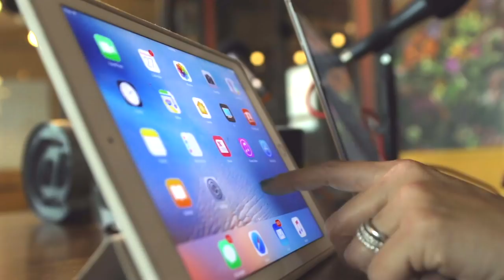En Defensa Propia | Episodio 40 con Mónica Fonseca | Erika de la Vega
Mi invitada de hoy es Mónica Fonseca, periodista colombiana, exitosa, brillante, elocuente y sincera, que un día decidió dejar el micrófono y el trabajo donde era buena y reconocida, para dedicarse a ser mamá... pero dedicarse a ser feliz y sin complejos.

Hablar con Mónica fue bonito e inspirador,  porque mientras ve crecer a Joaquín y Josephine, Mónica reinventó su vida creando sus propios emprendimientos desde su hogar, a veces en pijama y preparando teteros. Pero sus ganas de innovar y estar vigente siguen intactas.

Mónica es un ejemplo hermoso de una mujer que se quiere a sí misma, que se respeta y que le tiene paciencia a todos sus procesos.

Con una vida ahora en Los Ángeles junto a su esposo, el actor Juan Pablo Raba, Mónica me contó en este episodio sus altos y sus bajos con una sinceridad y una calma envidiable. Y de verdad les digo, ¡qué divino es conversar con @fonsecamonica!

Escucha el episodio en todas las plataformas de audio Spotify, iTunes, ivoox, GooglePodcast